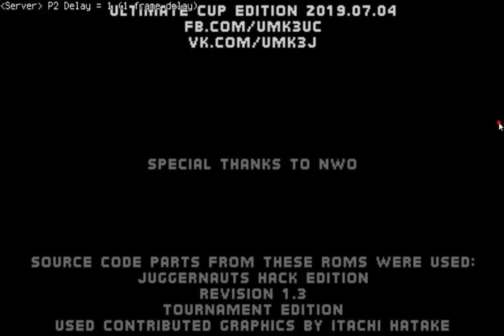UMK3. NelloSaber vs Cyneprepou4uk